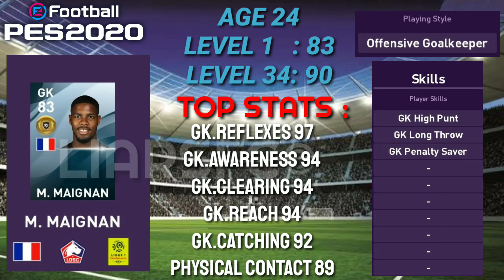Best Gold Ball Goalkeepers | PES 2020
Gold Ball Goalkeeper with Max Level Cap + Rating in Pes 2020.

All the stats are shown at each players maximum level cap.
Ratings represent the Maximum Rating a player can achieve at its Maximum level cap.

Track-: Rival - Be Gone (ft. Caravn)